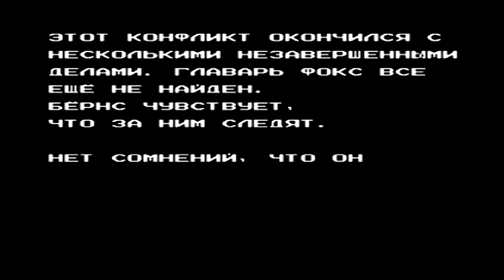Contra Force (NES) (Boss Rash) от Joe Duffy